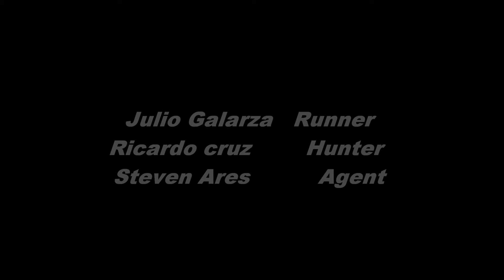Runner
our 4 film hope u enjoy